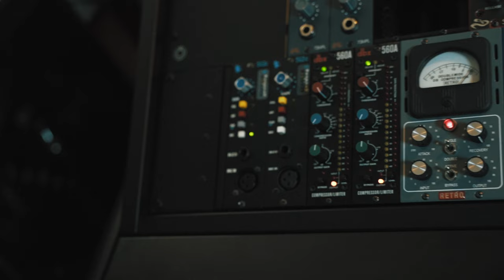XVIVE U4 MONITOREO INALAMBRICO ECONOMICO PARA IGLESIAS!!!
XVIVE U4

Behringer P1
Behringer P2

Microfonos:
Shure W184
Sennheiser EW 100

Software:
Adobe Premier
Pro Tools
Ableton Live Standard
Mainstage

Plugins:
Sountoys
Slate Digital
Waves Diamond
Softtubes
Plugin Alliance
Valhalla

Instrumentos Virtuales
Omnisphere
Arturia V Collection
Hybrid

Mi Equipo
Escritorio